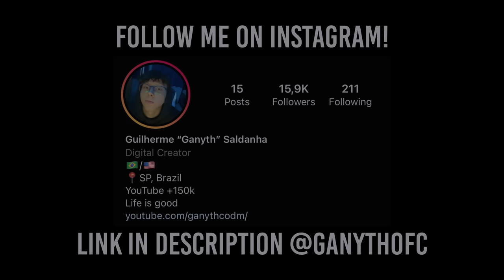World’s FASTEST Sniper NUKE in Call of Duty: Mobile